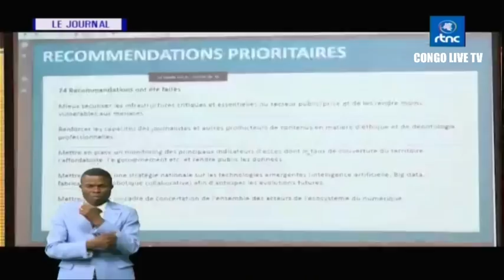🔴RDC : SUIVEZ LE GRAND JOURNAL DE CE VENDREDI LE 29.09.2023 RTNC EDITION 20H00